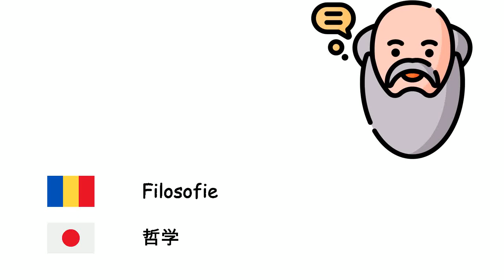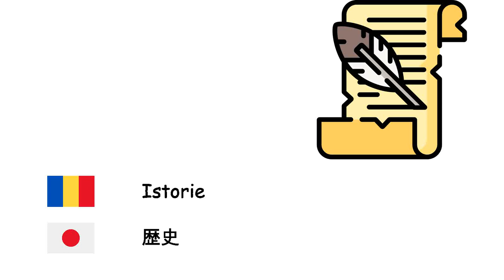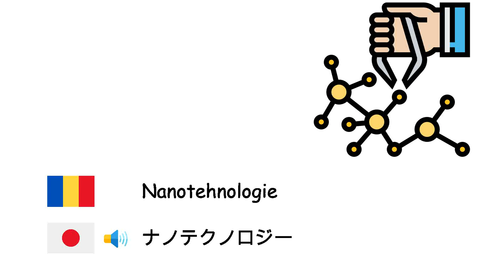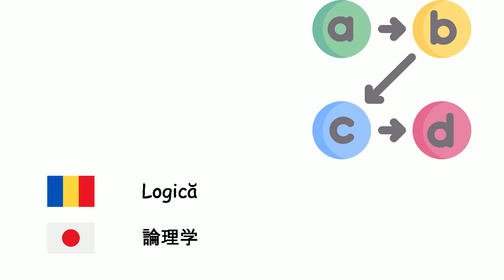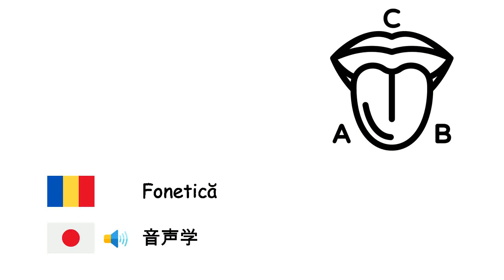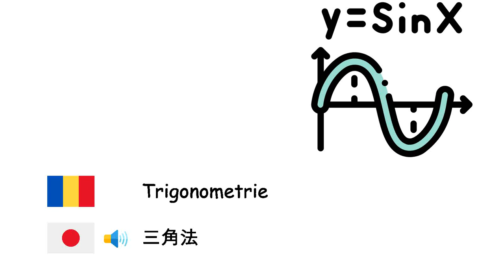Discipline științifice (Limba japoneză) (ro-ja)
Fone TV
ro-ja-28
科学分野 (日本語)
Geografie - 地理学
Matematică - 数学
Fizică - 物理学
Științe economice - 経済学
Drept - 法
Biologie - 生物学
Filosofie - 哲学
Sociologie - 社会学
Istorie - 歴史
Chimie - 化学
Electronică - 電子工学
Medicină - 医学
Astronomie - 天文学
Psihologie - 心理学
Microbiologie - 微生物学
Geologie - 地質学
Ecologie - 生態学
Nanotehnologie - ナノテクノロジー
Arheologie - 考古学
Inteligență artificială - 人工知能
Informatică - 計算機科学
Statistică - 統計学
Zoologie - 動物学
Antropologie - 人類学
Politologie - 政治学
Pedagogie - 教育学
Logică - 論理学
Biologie moleculară - 分子生物学
Genetică - 遺伝学
Mecanică cuantică - 量子力学
Termodinamică - 熱力学
Geometrie - 幾何学
Psihiatrie - 精神医学
Lingvistică - 言語学
Meteorologie - 気象学
Relații internaționale - 国際関係
Demografie - 人口統計学
Algebră - 代数学
Ontologie - 存在論
Fonetică - 音声学
Acustică - 音響学
Aritmetică - 算術
Trigonometrie - 三角法
Anatomie - 解剖学
Botanică - 植物学